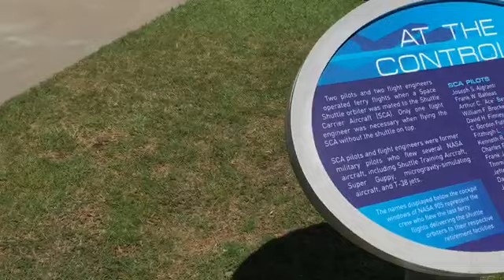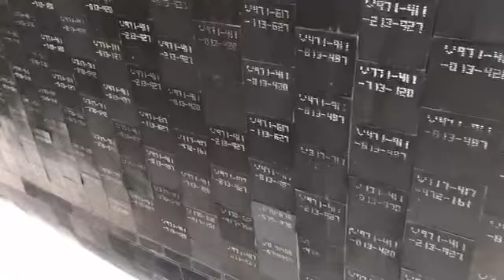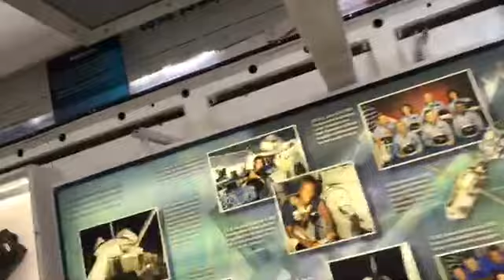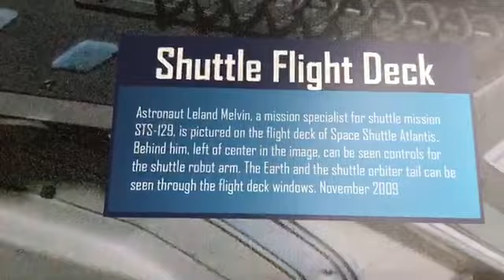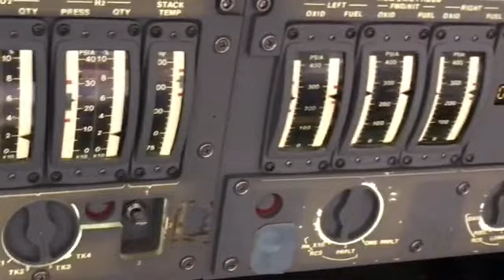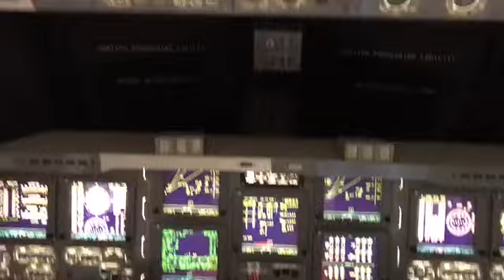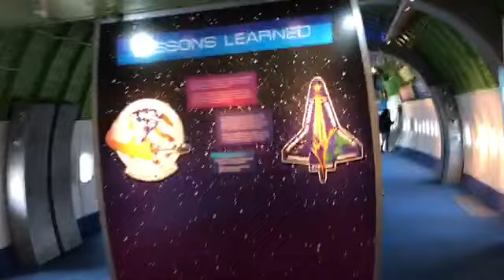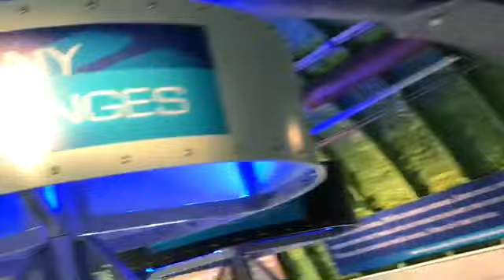ASMR 747 Shuttle Carrier and Shuttle Orbiter Walk Around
This Jet and Shuttle are fascinating and much larger in person than they appear to be on TV.